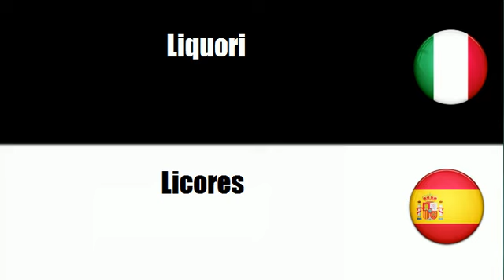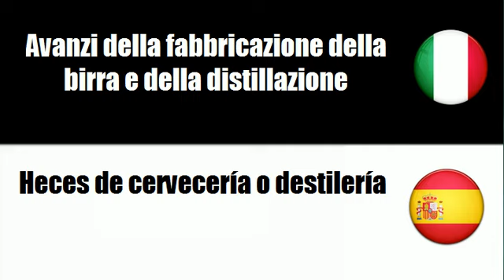Imparare il vocabolario Spagnolo # Argomento = Bevande alcoliche distillate